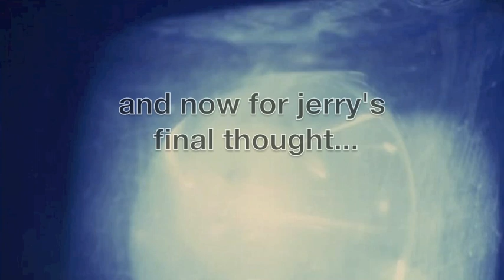The Defender (2004) Dolph Lundgren killcount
For his directorial debut, Dolph made this solid political action-thriller where he plays a secret service agent in an 'Assault on Precinct 13' type situation at a Romanian hotel after getting caught in the middle of a plot to overthrow the American president, who's played by none other than Jerry Springer (yes, you read that right).